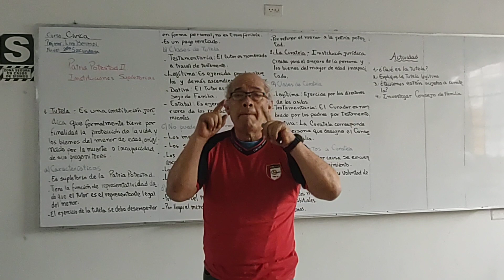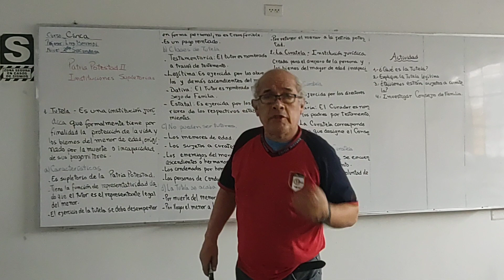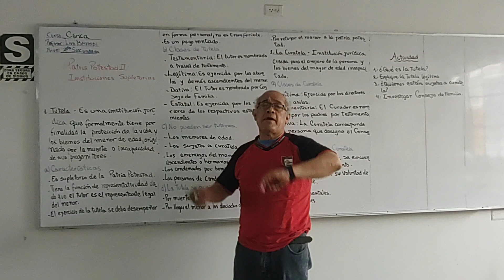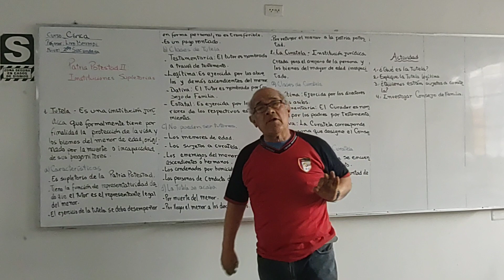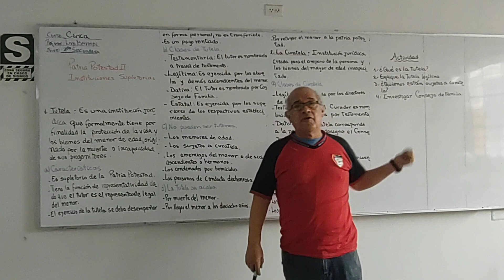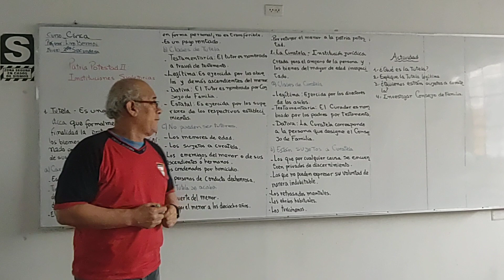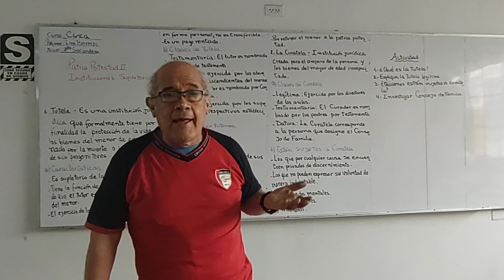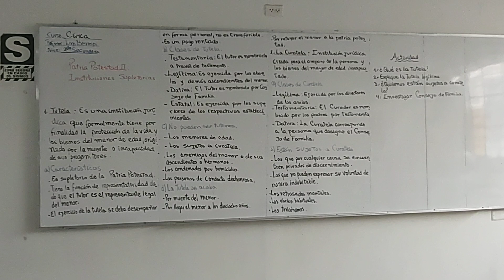CÍVICA 2DO PATRIA POSTEDAD II INSTITUCIONES SUPLETORIAS